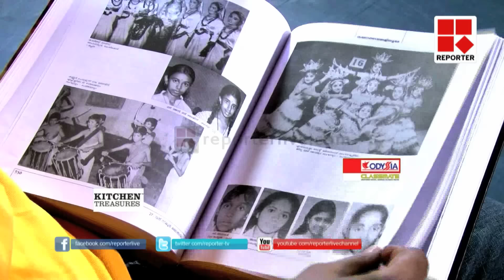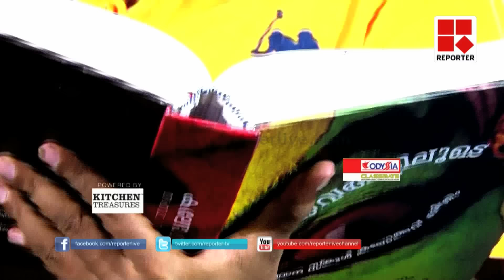Kalolsavangaliloode- A book based on School Youth Festival │Reporter Live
Kalolsavangaliloode- Abook based on School Youth Festival
State School Youth Destival